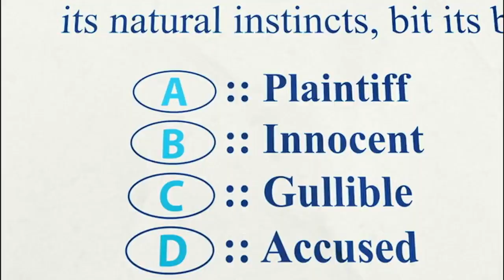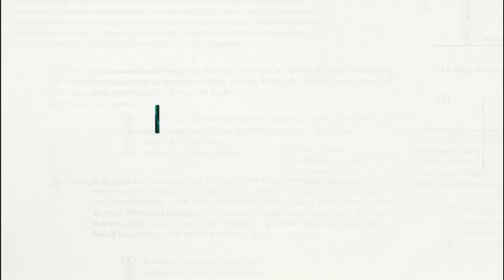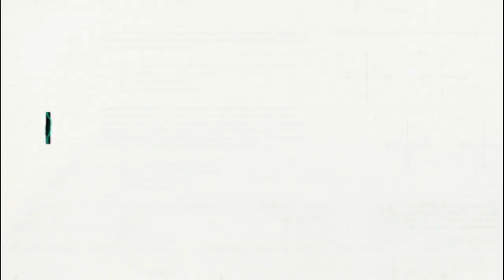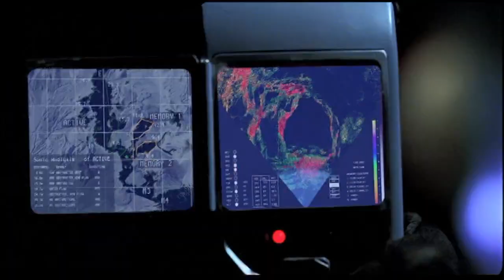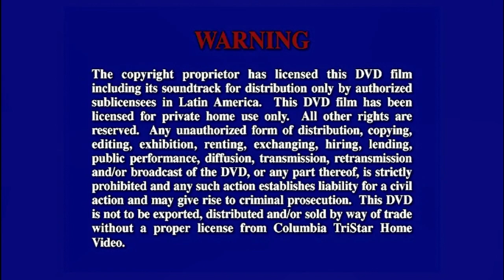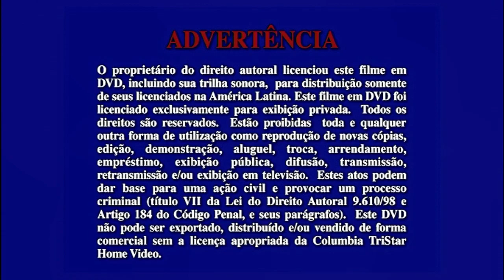Inicio DVD Criaturas Salvajes 3 2005 (Argentina)